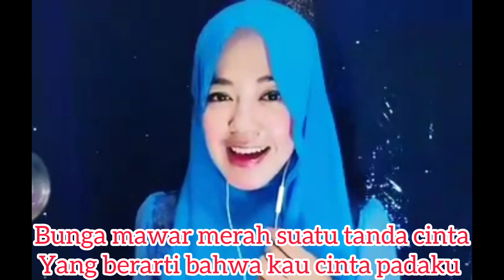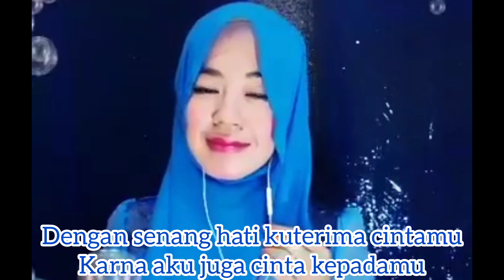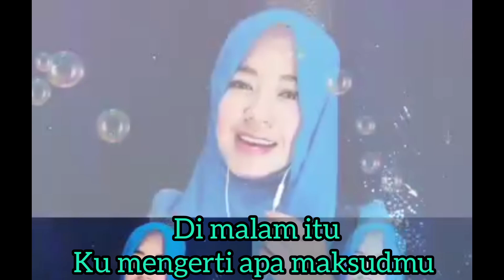Sekuntum mawar merah - Karaoke Dangdut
Sekuntum Mawar Merah - Elvie Sukaesih
Karaoke Duet Smule Bareng Artis Smule "SEKUNTUM MAWAR MERAH"